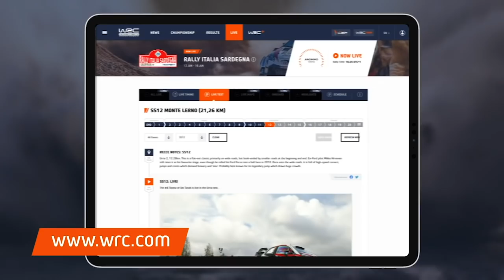ONBOARD compilation - WRC 2020: Elfyn Evans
The 2020 World Rally Championship leader Elfyn Evans / Scott Martin (Toyota Gazoo Racing WRT) driving flat out through this season's first six WRC events! Will they keep the lead? One more event to run: ACI Rally Monza 3-6 December!